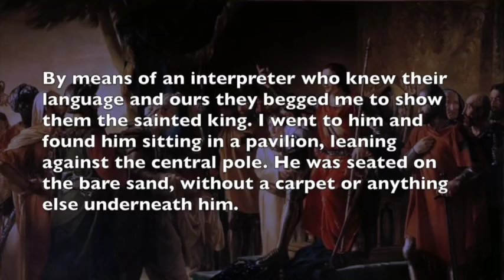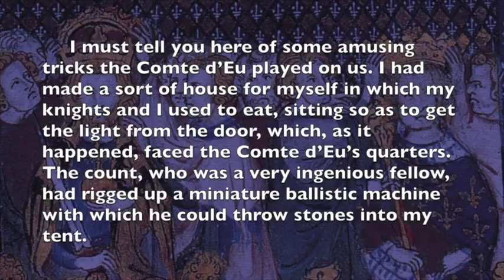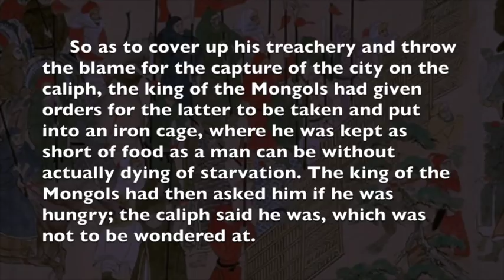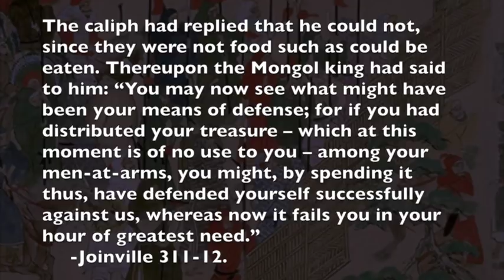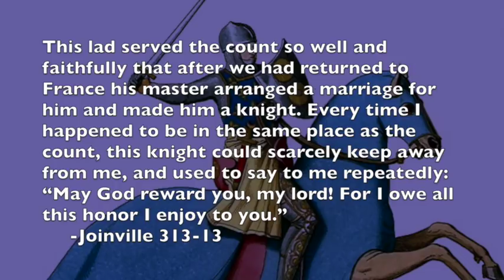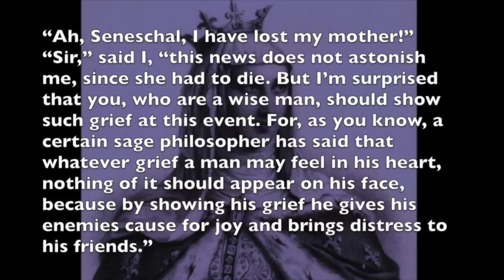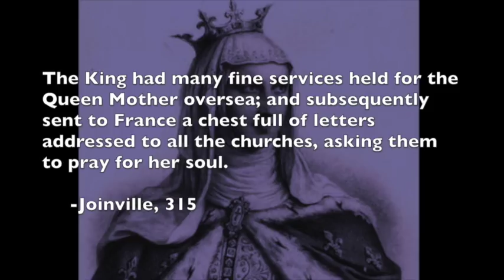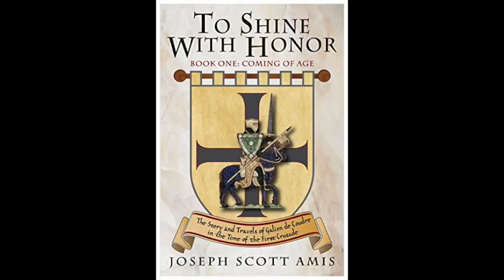5 Fascinating Things from a Medieval Crusades Chronicle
Selected Talks on Crusades History:

Five very interesting excerpts from one of my favorite pieces of medieval writing, Jean of Joinville's The Life of Saint Louis.

Louis IX (25 April 1214 – 25 August 1270), commonly known as Saint Louis, was King of France and a canonized saint. Louis was crowned in Reims at the age of 12, following the death of his father Louis VIII the Lion, although his mother, Blanche of Castile, ruled the kingdom until he reached maturity. During Louis's childhood, Blanche dealt with the opposition of rebellious vassals and put an end to the Albigensian crusade which had started 20 years earlier.

As an adult, Louis IX faced recurring conflicts with some of the most powerful nobles, such as Hugh X of Lusignan and Peter of Dreux. Simultaneously, Henry III of England tried to restore his continental possessions, but was defeated at the battle of Taillebourg. His reign saw the annexation of several provinces, notably Normandy, Maine and Provence.

Louis IX was a reformer and developed French royal justice, in which the king is the supreme judge to whom anyone is able to appeal to seek the amendment of a judgment. He banned trials by ordeal, tried to prevent the private wars that were plaguing the country and introduced the presumption of innocence in criminal procedure. To enforce the application of this new legal system, Louis IX created provosts and bailiffs.

According to his vow made after a serious illness, and confirmed after a miraculous cure, Louis IX took an active part in the Seventh and Eighth Crusade in which he died from dysentery. He was succeeded by his son Philip III.

Louis's actions were inspired by Christian zeal and Catholic devotion. He decided to severely punish blasphemy, gambling, interest-bearing loans and prostitution, and spent exorbitant sums on presumed relics of Christ for which he built the Sainte-Chapelle. He also expanded the scope of the Inquisition and ordered the burning of Talmuds. He is the only canonized king of France, and there are consequently many places named after him.

The Seventh Crusade was a crusade led by Louis IX of France from 1248 to 1254. His troops were defeated by the Egyptian army led by the Ayyubid Sultan Turanshah supported by the Bahariyya Mamluks led by Faris ad-Din Aktai, Baibars al-Bunduqdari, Qutuz, Aybak and Qalawun and Louis was captured. Approximately 800,000 bezants were paid in ransom for his return.

Jean de Joinville (c. May 1, 1224 – 24 December 1317) was one of the great chroniclers of medieval France.[1] He is most famous for writing the Life of Saint Louis, a biography of Louis IX of France that chronicled the Seventh Crusade.